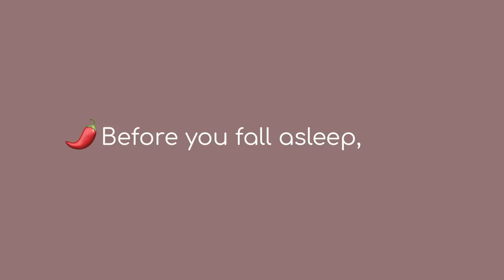Real Person Detailed Chest & Back Exam with Sensory Testing | ASMR Medical Exam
Today I give Jeremy a thorough chest, back and arm exam to make sure there are no issues. I check is lung sounds, listen to his heart, and check his back for any problems. Click more for a fun fact about us!

Fun Fact # 173 — Chili’s favorite toy rn is birthday lamby. (See photo at end of video). If you look during the video as well, you can see the little birthday hat. It looks like Chili is wearing it 😂😂

0:00 - intro card
0:05 - patient history
1:48 - blood pressure
3:30 - checking pulses
5:36 - temperature of skin
6:07 - heart sounds
7:11 - pain check with reflex hammer
8:11 - checking neck with light
8:28 - tactile fremitus
8:42 - tapping for resonance
9:15 - listening to lungs
9:42 - testing muscles and tone
11:21 - watching chest with light
12:18 - arm reflexes
13:04 - chili is mad
13:25 - palpating the back
14:10 - pain check with reflex hammer
14:55 - using light to watch breathing
15:27 - tapping for resonance
15:48 - tactile fremitus
16:10 - listening with stethoscope
17:18 - sensation on back (sharp/dull)
19:01 - looking with magnifying glass
20:10 - measuring the back and chest
21:31 - range of motion spine check
22:32 - exam results